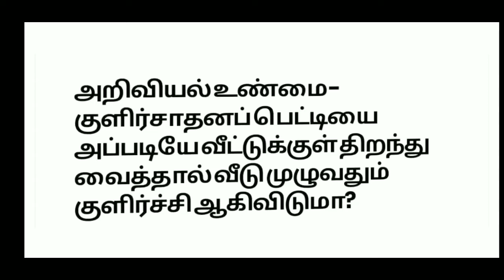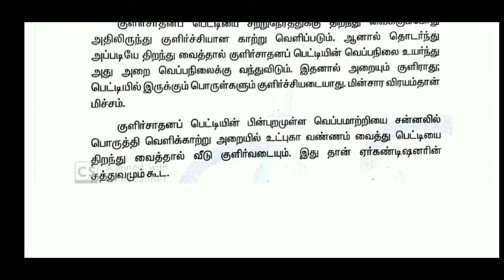||Science Facts||keeping the fridge open at home will cool the house? குளிசாதன பெட்டியால் வீட்டை|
Hi
Hello
Friends
Science Facts keeping the fridge open at home will cool the house?
குளிசாதன பெட்டியால் வீட்டை குளிராக்கலாம்